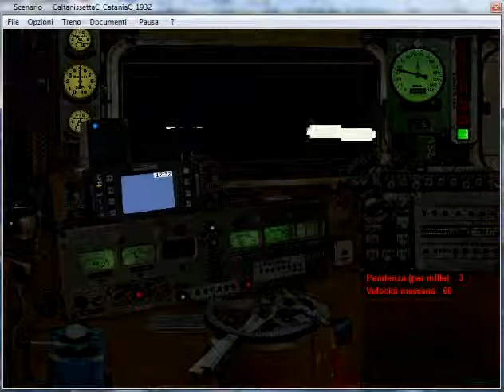11)ICN 1932 da Caltanissetta C.le a Villarosa Pt1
Simulatore Treno 5.01 di P.Sbaccheri.Treno:ICN 1932.Agrigento C.le-Catania C.le.Loc.E646-158.